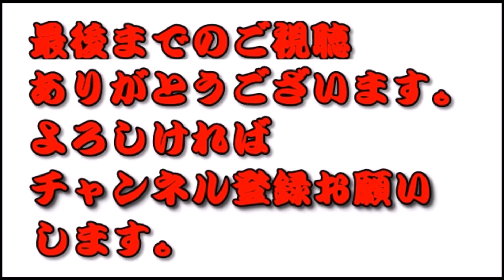怖い話 実話 都市伝説 朗読 先輩の家 ウッチィ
ユーチューバーに興味ある方必見!